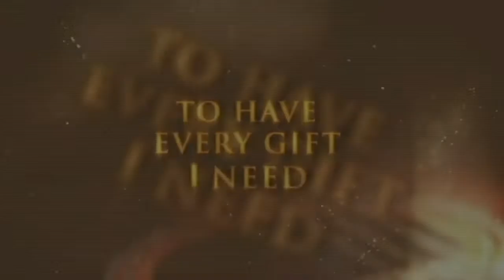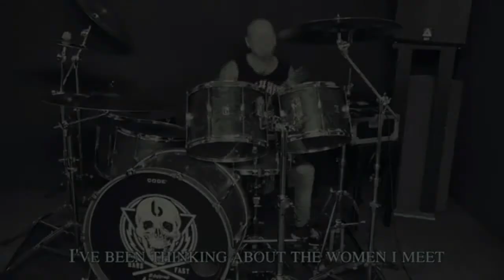SLIPKNOT, MEGADETH E OZZY OSBOURNE COM DISCO DE INÉDITAS, COLDPLAY ADIA SHOWS NO BRASIL E+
Confira mais uma edição do Giro Mensal com notícias e diversos lançamentos no mundo do rock
e metal como Megadeth The Sick, The dying... And The Death, Ozzy Osbourne Paitent Number 9, Slipknot The End So Far, Grave Digger symbil of eternety, Bling Guardian the god machine, Mad Max wings of time, Allen/olzon army of dreamers, Kiss off the soundboard: live in des moines 1977
The 69 eyes drive EP, BEHEMOTH opvs contra natvram, Marco Mendonza New direction, Moonspell - from down below - live 80 masters deep , Razor - Cycle of contempt, Venom inc. There's only Black
Rage spreading the plague - EP, Raven - leave em bleeging, Sammy hagar and the Circe - Crazy times
Sonata ártica acústic aventures volume two, Tankard - Pavlov's dawgs, Billy idol - cage EP, White Spirit - rigth or wrong.
🎬Confira  ➕ Vídeos:
Roteiro e Narração:Douglas Pinheiro e Pablo Sato